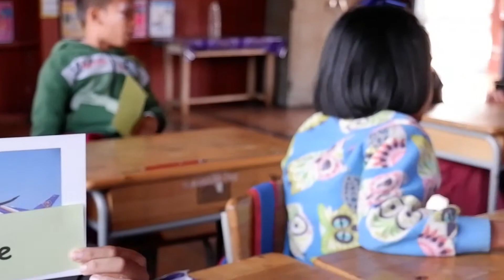การจัดกิจกรรมการเรียนการสอนรายวิชาภาษาอังกฤษ โรงเรียนบ้านหาดเค็ด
การจัดกิจกรรมการเรียนการสอนรายวิชาภาษาอังกฤษ
ครูผู้สอน นางวรรณา  สมประเสริฐ
โรงเรียนบ้านหาดเค็ด ต.เมืองจัง อ.ภูเพียง จ.น่าน